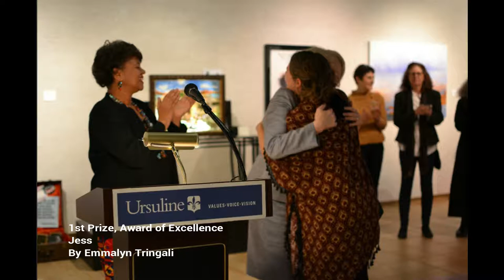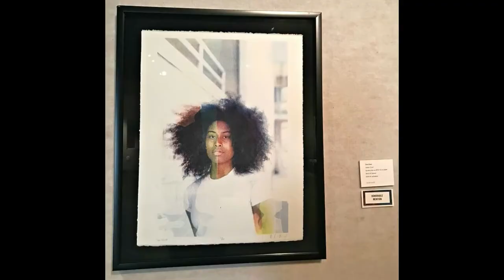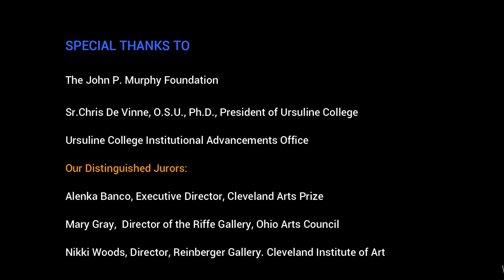The New Masters: Women Artists of Northeast Ohio 2018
Highlights from the New Masters: Women Artists of Northeast Ohio exhibit at the Florence O'Donnell Wasmer Gallery at Ursuline College i Pepper Pike, Ohio, from February 16 - March 23, 2018.
Created by Anna Arnold for Ursuline College using Wondershare Filmora.